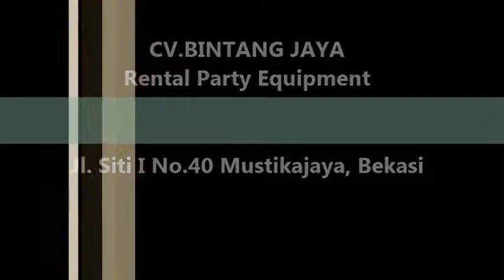Sewa Tenda Mustikajaya Dan Sewa Alat Pesta Di Mustikajaya Bekasi